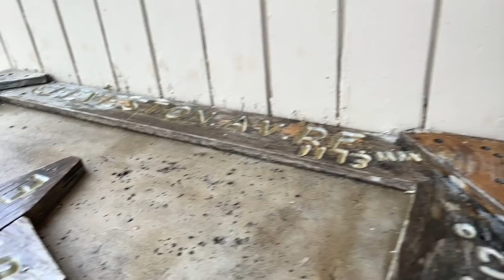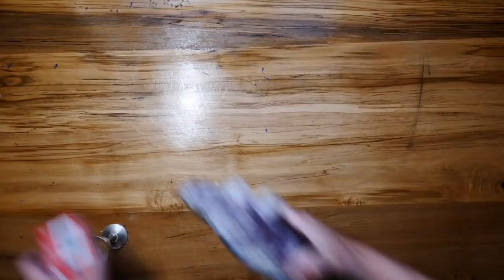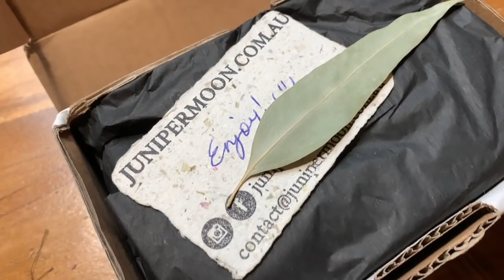Equinox Vlog #35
Hello & Blessings Beautiful Soul,

Saravá and Axé to you!

Just a little Autumn Equinox Vlog

Happy vlog number 35! Woohoo!

☞ WOULD YOU LIKE A TAROT AND OR ORACLE READING WITH ME? If so, then please head to my Etsy shop: Avalon Cameron

Avalon 🖤